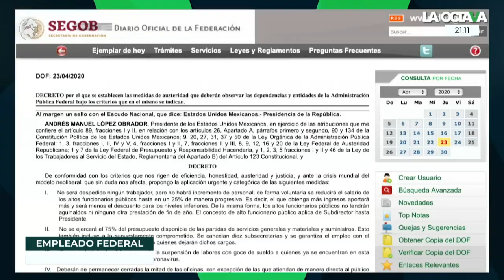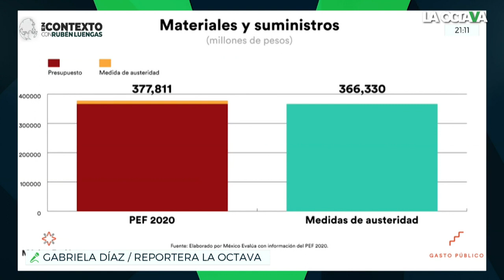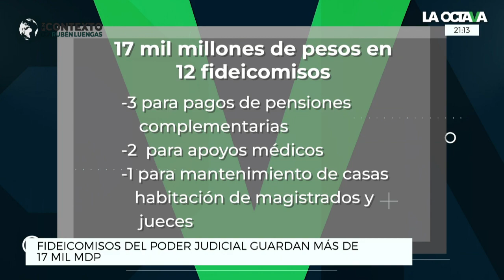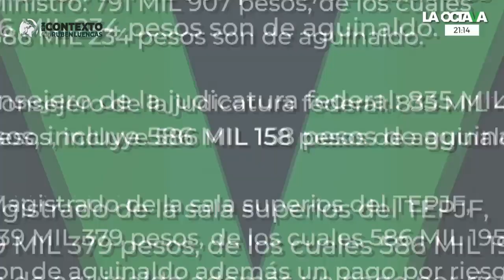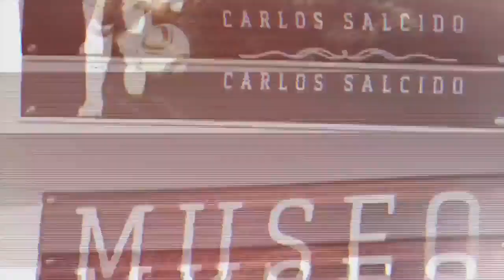12/06/20 LÓPEZ-GATELL es CONFIRMADO PARA INTEGRAR PANEL de EXPERTOS de la OMS